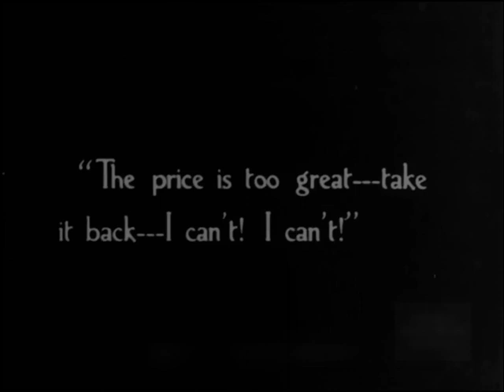The White Raven 1917 - Ethel Barrymore - ⚡Extremely Rare⚡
Director: George D. Baker.
Cast: Ethel Barrymore, William B. Davidson, Walter Hitchcock, George A. Wright

редкие фильмы
희귀 한 영화
أفلام نادرة
レア映画

字幕：英語、スペイン語、ポルトガル語